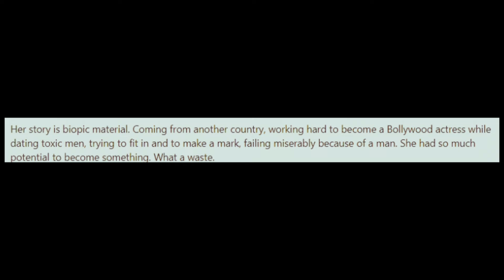Jacqueline Fernandez is a GOLD DIGGER ? USED Salman Khan for FAME & Sukesh for MONEY ? Disappeared ?